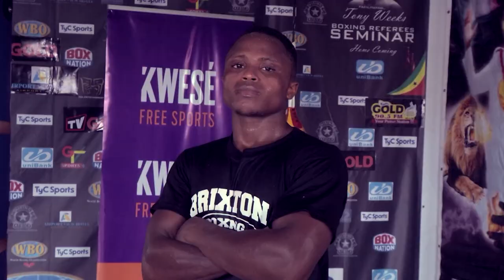Documentary - Isaac Dogboe's journey to the bout against Javier Chacon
Ghanaian boxer Isaac Dogboe will fight Argentine Javier Chacon for the defence of his WBO Super Bantamweight title at the Bukom Boxing Arena on July 22. Isaac has fought 16 times and won all with 10 by way of knock outs.